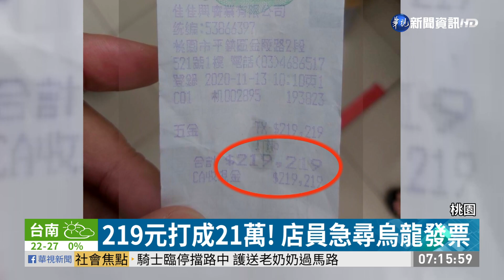219元打成21萬! 店員急尋烏龍發票｜華視新聞 20201115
桃園市平鎮區一家百貨商行，日前發生一起結帳烏龍，店員結帳時忙著幫客人測試電信耗材，不小心把219元的金額誤植為21萬9219元，銷售金額暴增千倍，要是不找回發票，店員恐怕要自負高額的營業稅，店員急的在臉書貼文協尋，員警看到後，短短30分鐘內就幫忙找回發票，讓店員好感動。